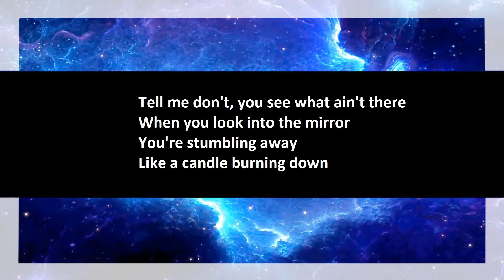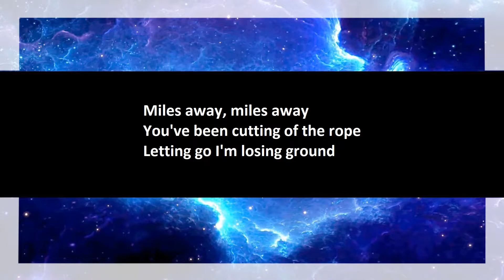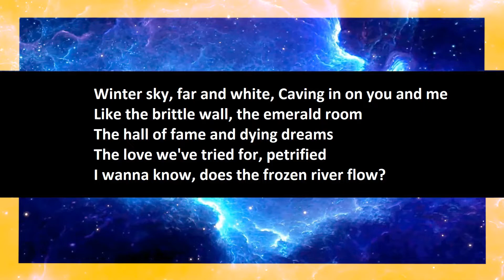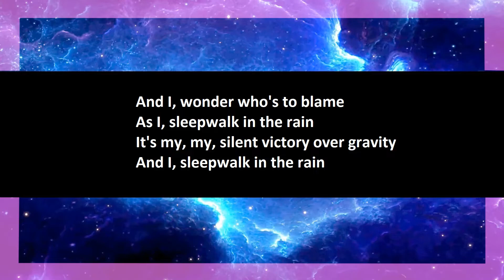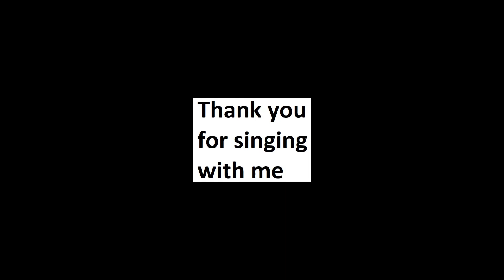Avantasia - Sleepwalking karaoke open duet part 2